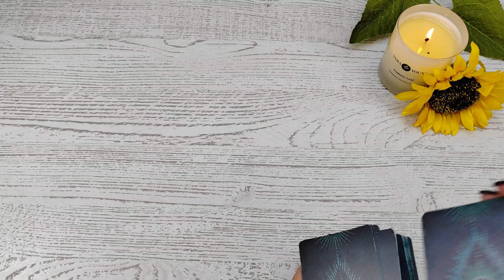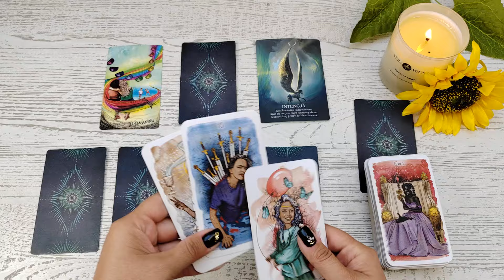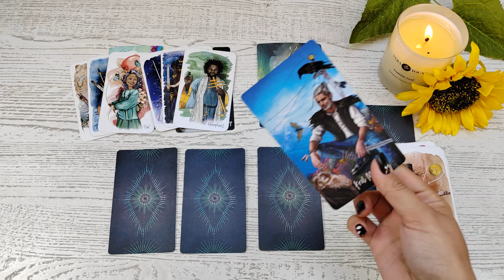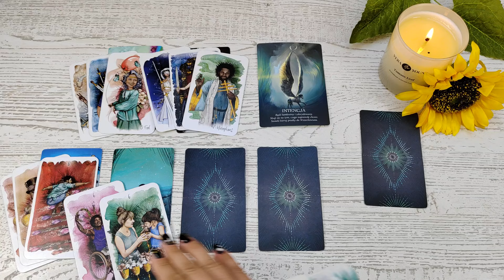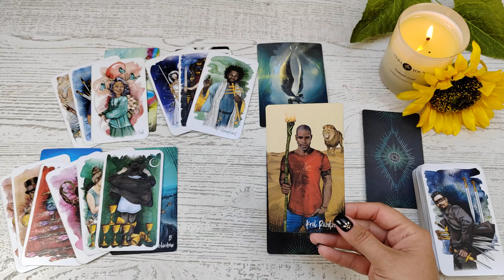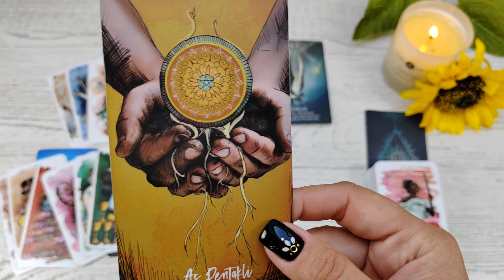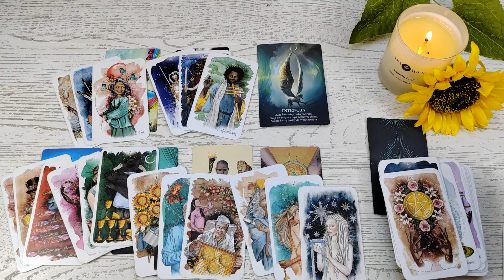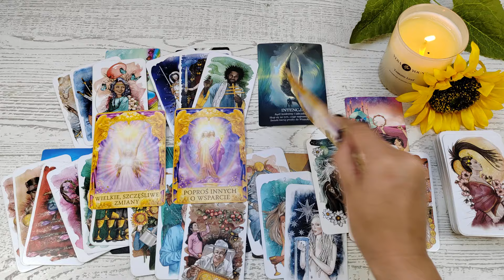Wodnik ♒ 12-25/08/24 🌻 Poczucie spełnienia na każdej płaszczyźnie życia? To możliwe 😁